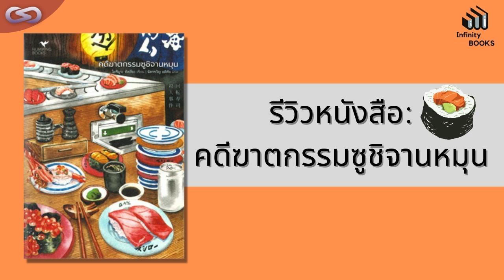Infinity Books 77: คดีฆาตกรรมซูชิจานหมุน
ในรอบสัปดาห์นี้ เราจะพาทุกท่านไปพบกับเรื่องราวสืบสวนสอบสวน ที่ตัวเอกของเรื่องมักจะเริ่มต้นทุกสิ่งทุกอย่างที่ร้านซูชิจานหมุน (อะไรนะ!) คดีฆาตกรรมซูชิจานหมุน พาเราไปพบกับเรื่องราวการไขคดีฆาตกรรม 2 ศพ ประวัติศาสตร์ร้านอาหาร (ซึ่งบอกตามตรงว่าเราได้ความรู้มาไม่น้อยเลยทีเดียว) และเรื่องราวของความรักฝังใจ โอ้ย จิกหมอน

จะเป็นอย่างไร และจะสับสนขนาดไหน หากรักครั้งแรกของคุณ ก็คือคนที่ถูกกล่าวหาว่าเป็นผู้ต้องสงสัยในคดีฆาตกรรม และคุณเองก็มีอาชีพเป็นตำรวจสายสืบสวนที่ต้องตามล่าหาความจริง

เราจะสลัดเรื่องส่วนตัวออกจากเรื่องงานได้หรือไม่ และความรักครั้งแรกสมัยวัยเด็ก มันจะส่งอิทธิพลมาอย่างยาวนานจนวัยกลางคนได้ (จริง ๆ หรือ)